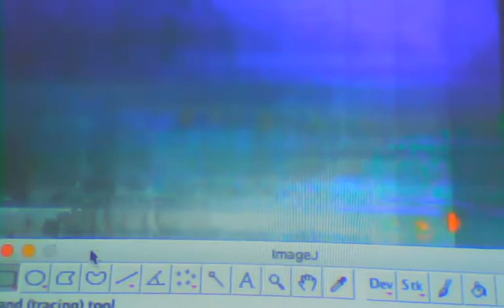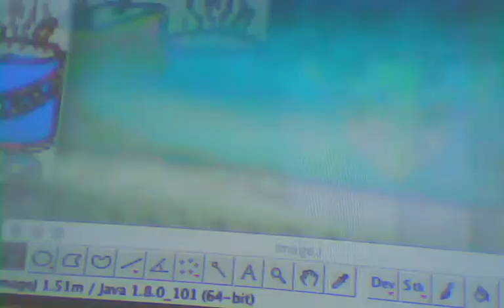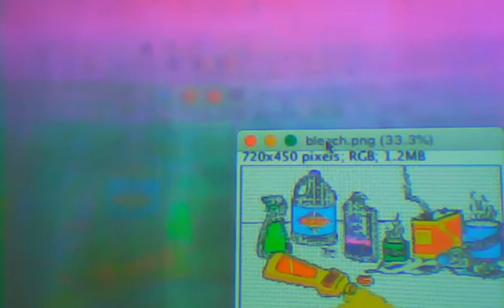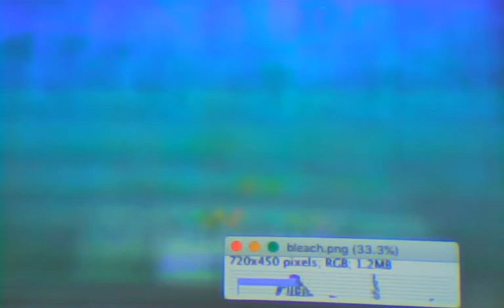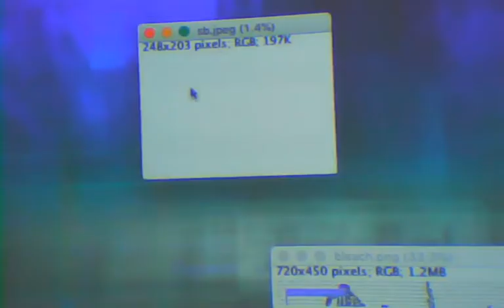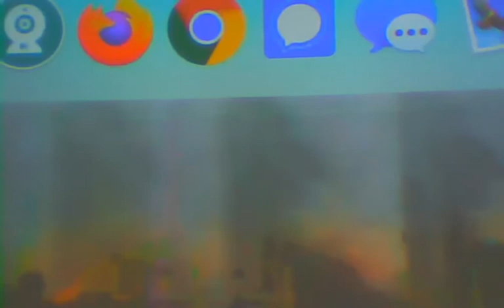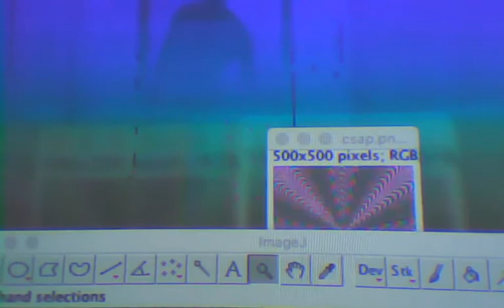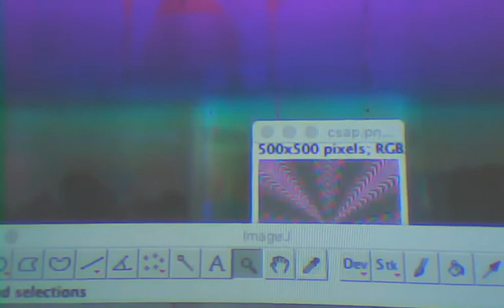927 - Live on Oda Live (excerpt)